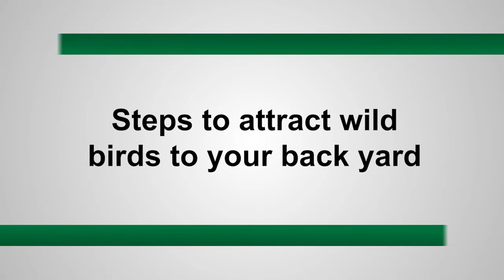Bird Feeding Tips | Indiana DNR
John Schaust, chief naturalist for Wild Birds Unlimited, discusses a few necessary elements to help draw birds into your back yard. For a list of birds of Indiana,